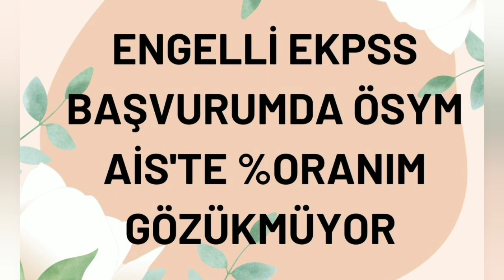ENGELLİ EKPSS BAŞVURU ÖSYM AİS'TE ENGELLİ RAPORU YÜZDE ORANIM GÖZÜKMÜYOR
ekpss benim hocam, ekpss atamaları, ekpss tercihleri, ekpss benim hocam matematik,
ekpss benim hocam kitapları,
e kpss matematik,
e kpss tarih,
e kpss türkçe,
e kpss konu anlatımı,
e kpss coğrafya 2022,
e kpss matematik 2022